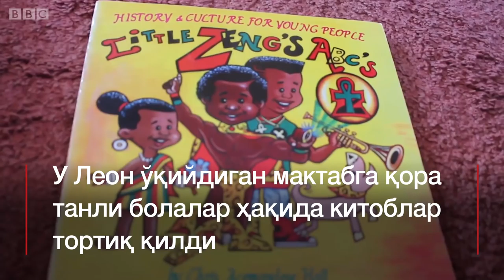Дунёнинг ишлари: “Ойижон, бетимни оққа бўяб қўйинг” - BBC Uzbek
Дунёнинг ишлари: “Ойижон, бетимни оққа бўяб қўйинг”

Тўрт яшар Леон мактабга борганидан кўп ўтмай онасидан ўз юзини оққа бўяб қўйишни сўрайди. “Мен жигарранг бўлишни истамайман”, деб айтади онасига. Она кейин нима қилди? Тафсилотлар видеода